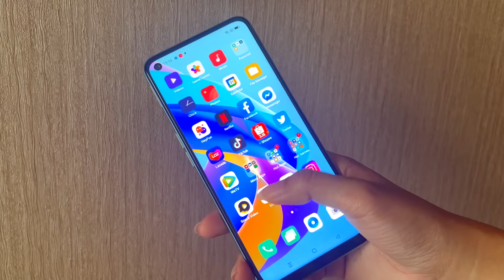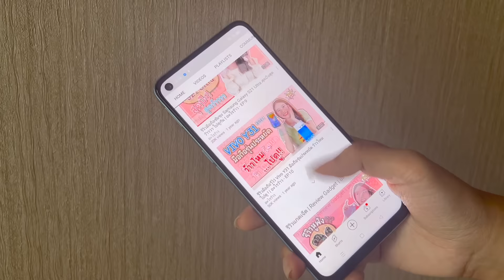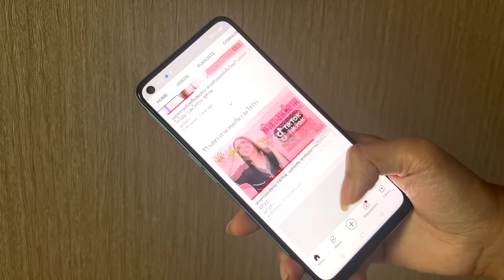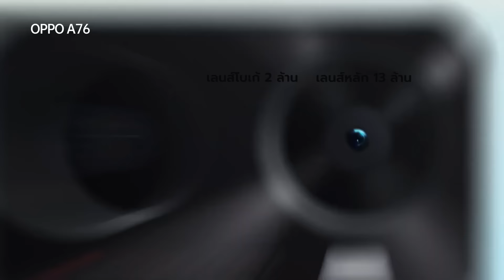รีวิว OPPO A76 ว้าวจัดดด มือถือแบตอึด ชาร์จไว จอลื่นไหล ในราคาไม่ถึง 8 พัน | อะไรว้าว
รายละเอียดเพิ่มเติมได้ที่

รีวิวมือถือ OPPO A76 ว้าวจัดดด ! มือถือแบตอึด ชาร์จไว จอลื่นไหล ในราคาไม่ถึง 8 พัน ! | อะไรว้าว

😜 | อะไรว้าว